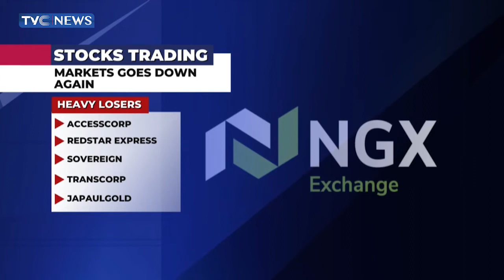Effiong Ekop Analyses Today's Trading Activities At Nigerian Stock Exchange